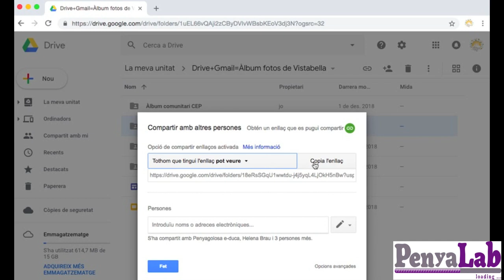Com publicar una carpeta de Drive a Internet?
Fer pública una carpeta de Drive a la xarxa per a que qualsevol persona que tingui l'enllaç pugui veure el contingut que hi ha a dins de la carpeta.